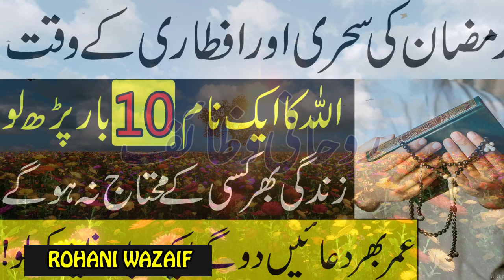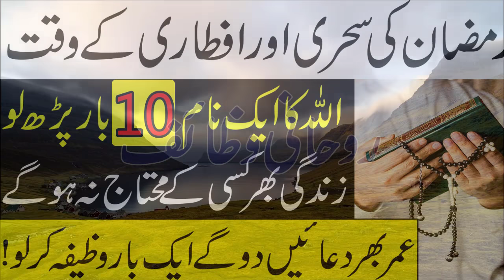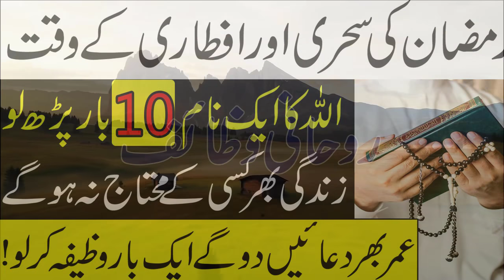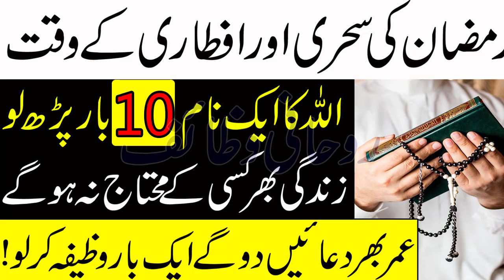Sehri Or Aftari ke Waqt Allah ka Naam Prho\Dolat Hasil Karne Ka Wazifa\Ramzan Ka Wazifa